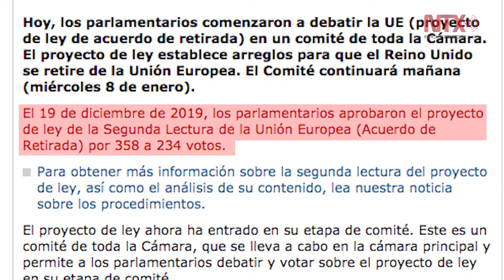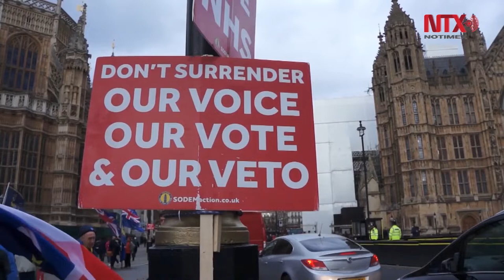Cámara de los Comunes aprueba finalmente el Brexit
La Cámara de los Comunes aprobó abrumadoramente el acuerdo para que Reino Unido salga de la UniónEuropea a finales de enero tras cuatro décadas de estar en ella, por lo que ahora se votará en la Cámara de los Lores.